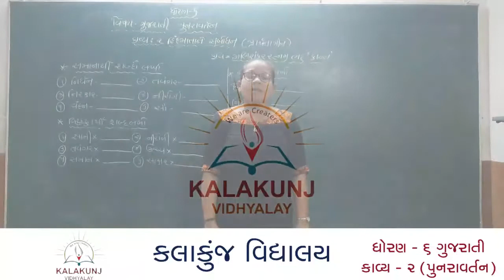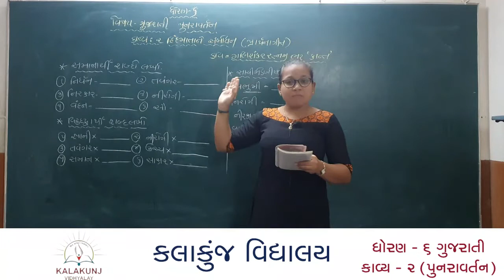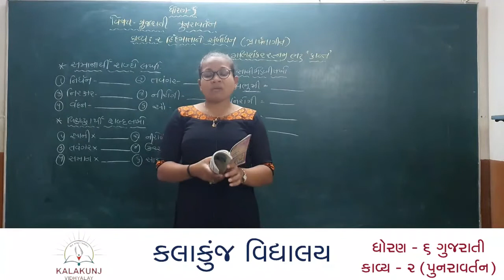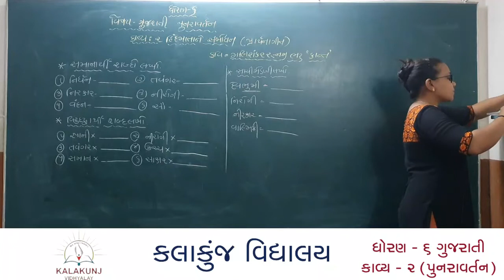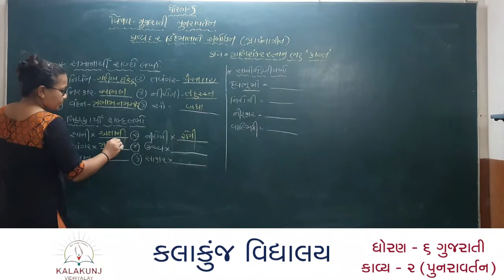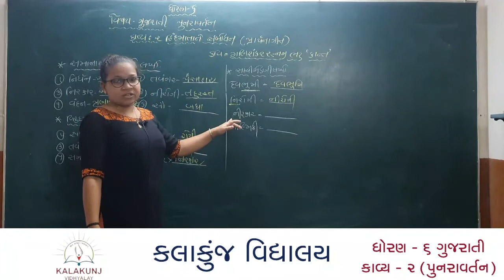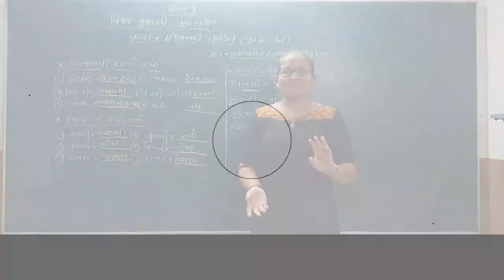ધોરણ-૬ ગુજરાતી કાવ્ય-૨ પુનરાવર્તન || Std 6 Ch 2 Revesion